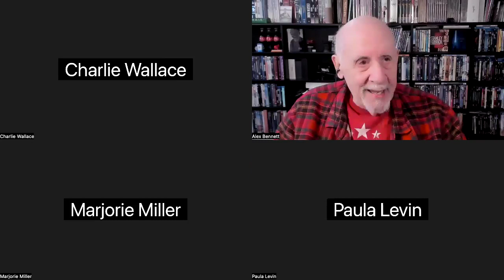Alex Bennett's PopUp 1/15/2024